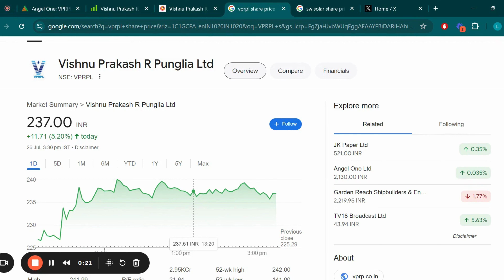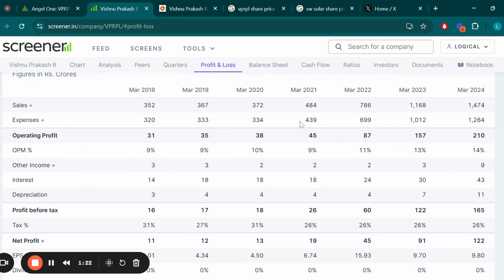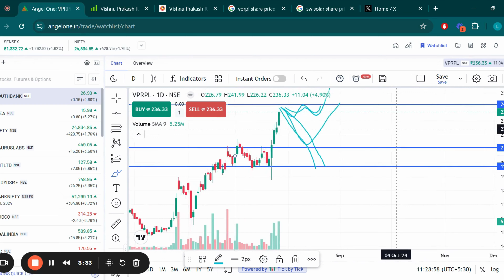Vishnu Prakash R Punglia Ltd Share Latest News, Vishnu Prakash Share Technical Analysis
Search Queries - vishnu prakash r punglia share latest news
vishnu prakash r punglia share price,vishnu prakash r punglia ipo
vishnu prakash r punglia,vishnu prakash share price,vishnu prakash r punglia ipo news,vishnu prakash share latest news
vishnu prakash share,vishnu prakash r punglia ipo review,vishnu prakash punglia ipo date,vishnu prakash share news
vishnu prakash ipo,vishnu prakash punglia ipo,vishnu prakash r punglia ipo gmp,vishnu prakash ipo gmp today